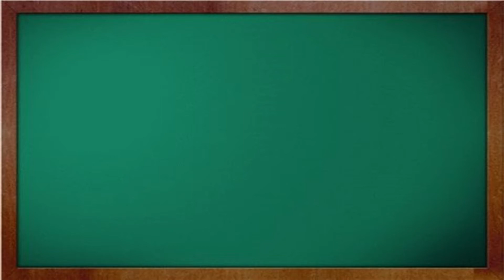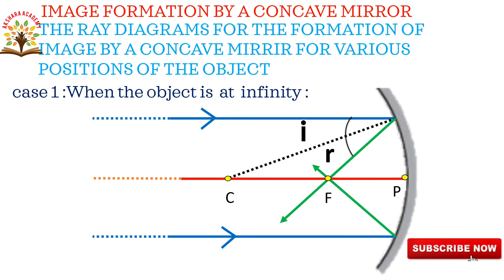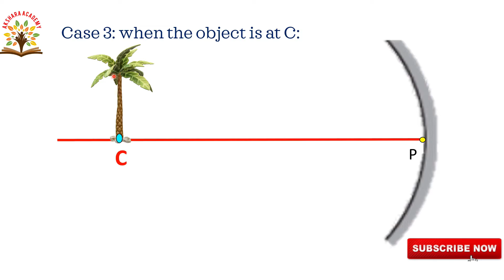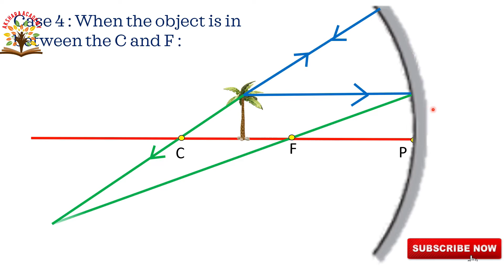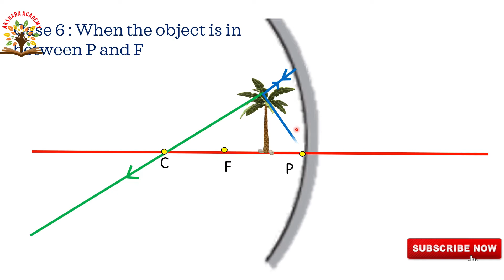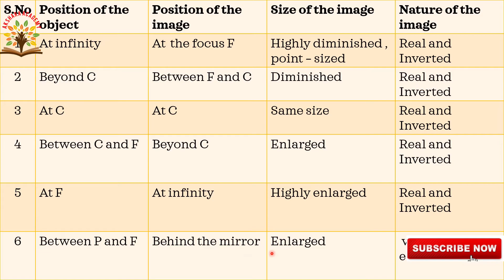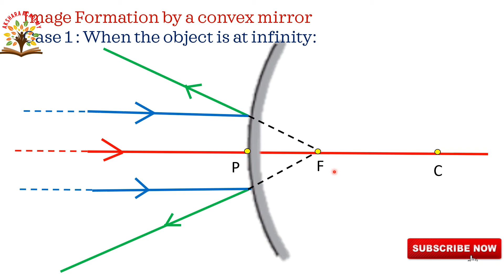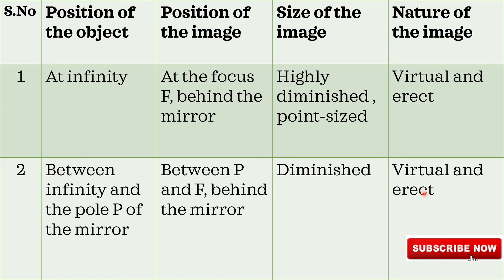Formation of image by concave and convex mirrors | LIGHT | CLASS 10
In this video, different cases of image formation by concave mirror and convex mirror are explained with proper ray diagrams with animations.